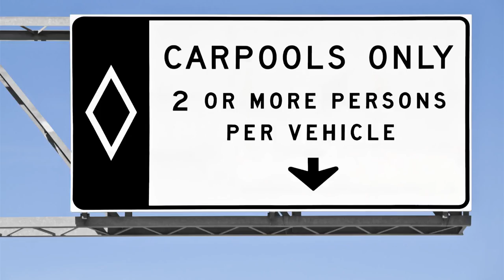Share a ride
CC NOTE: This video only includes music. There is no narration.

Commute to work using a carpool. This simple step can save you money, and helps cut harmful emissions that pollute our air.

Act on climate change.